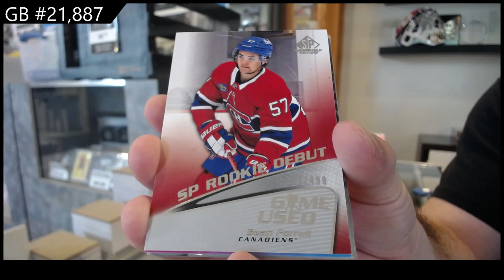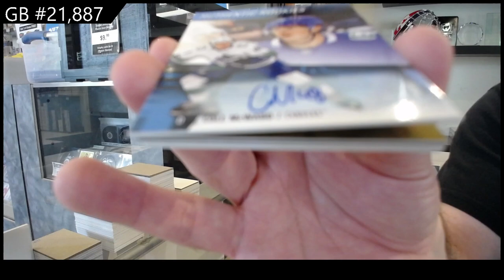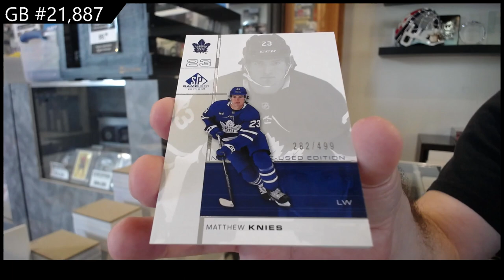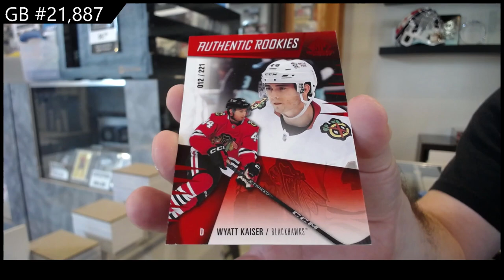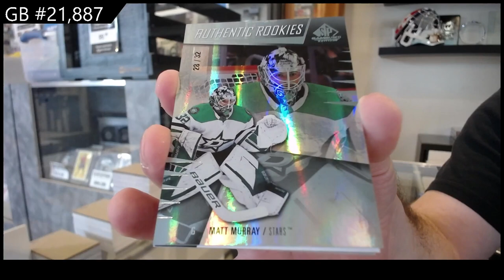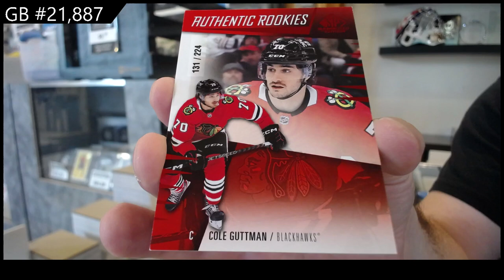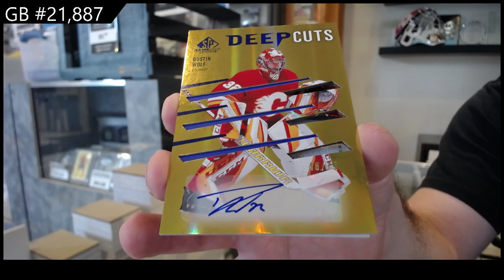2023-24 Upper Deck SP Game Used Hockey 5 Box Break - CNC GB #21,887